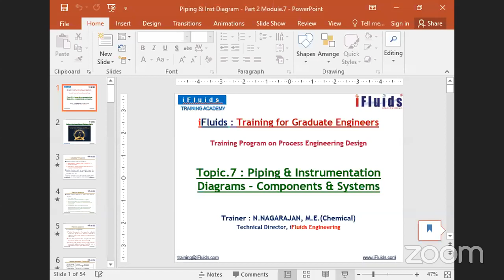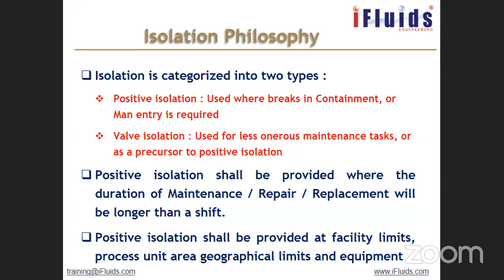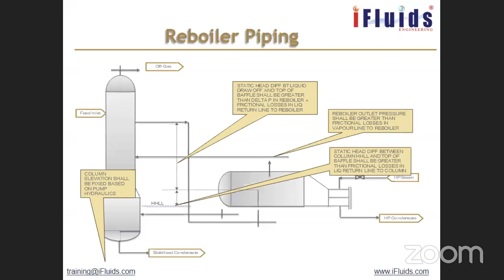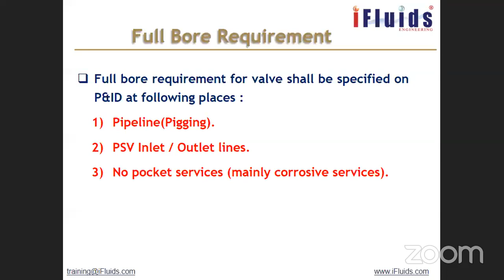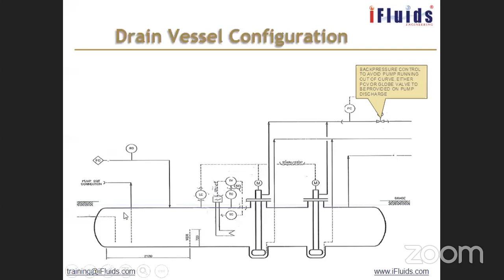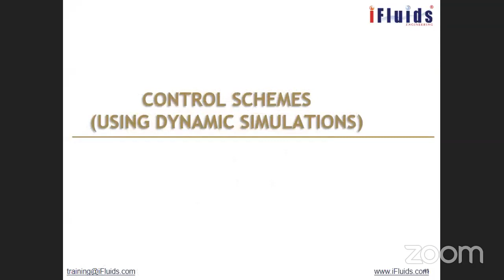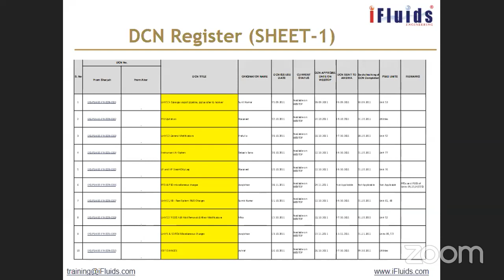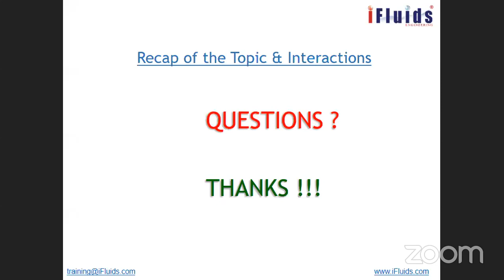Session 7 of Process Engineering Design for Oil & Gas - iFluids Graduate Training Program